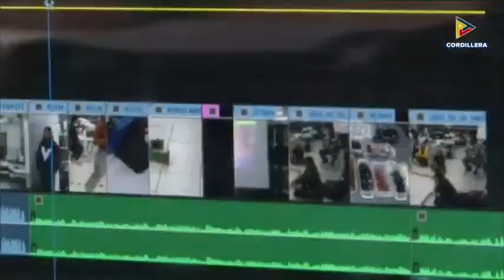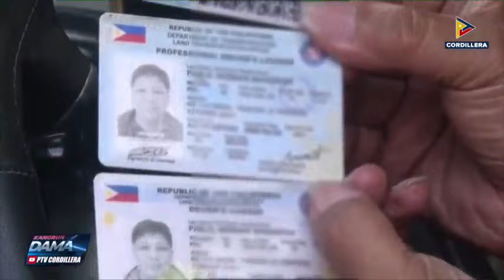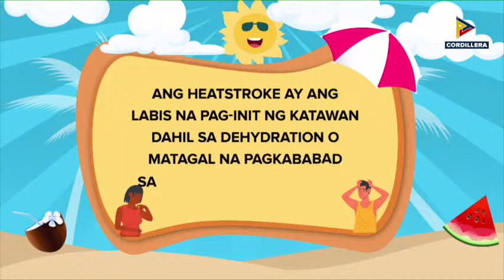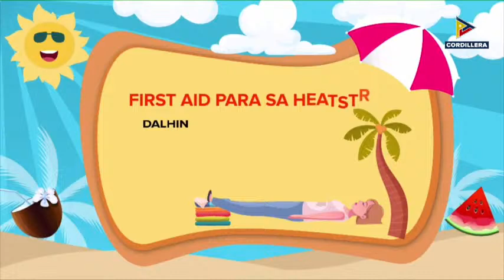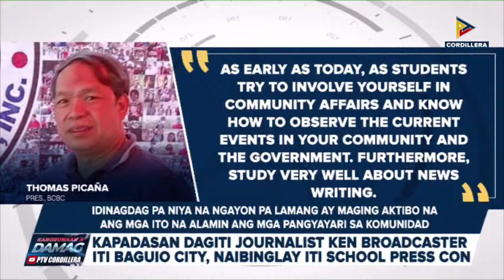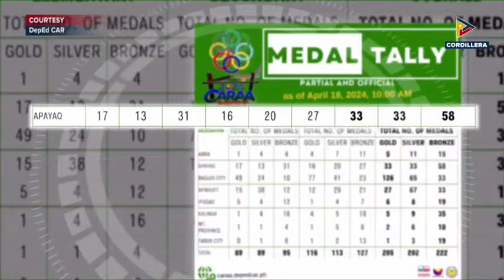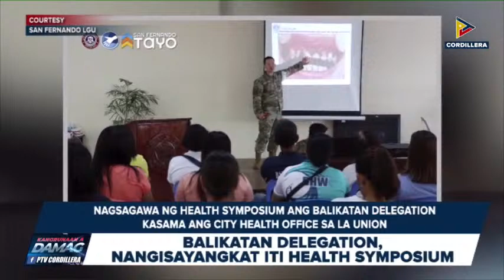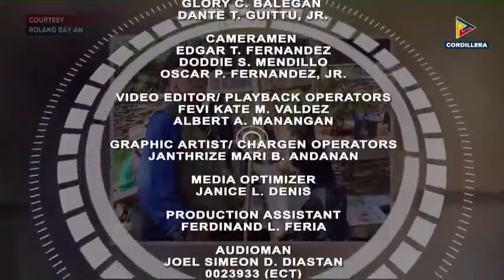ITAN: Dagiti nababara a damdamag a sagot kadakayo ti Kangrunaan a Damag | April 18, 2024